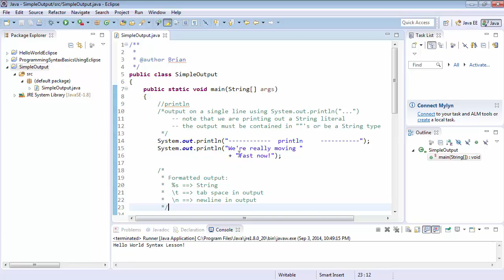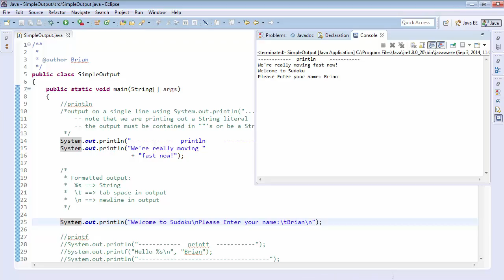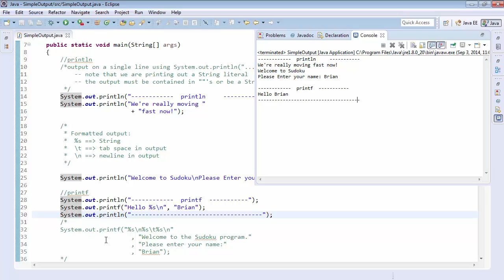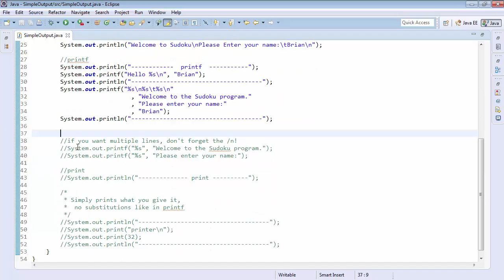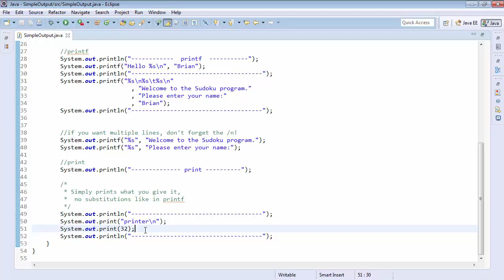Introduction to Java Programming: PIAT [Putting It All Together] - Simple Output